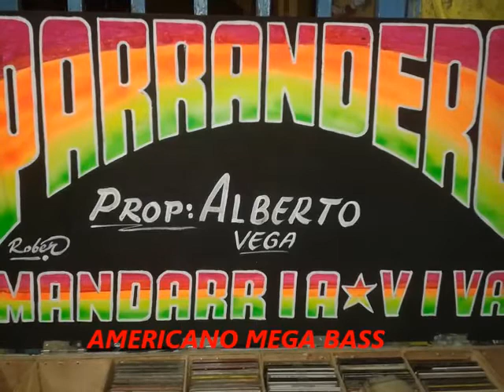El Empuje - El Parrandero Vol 18